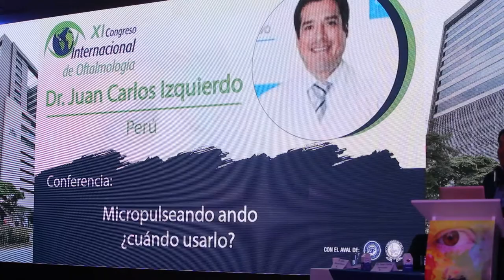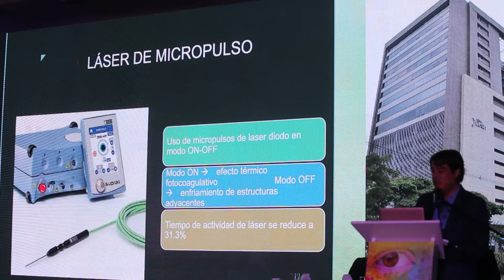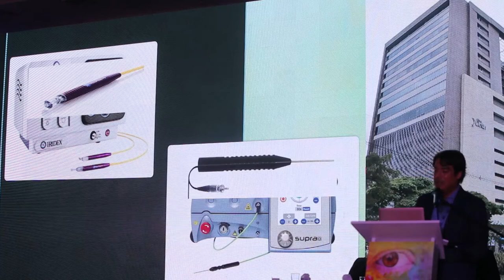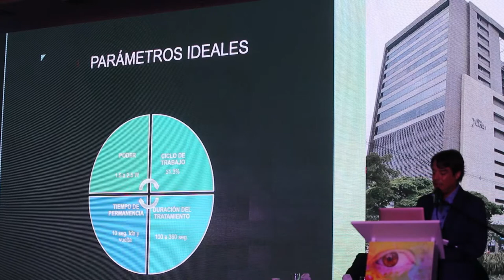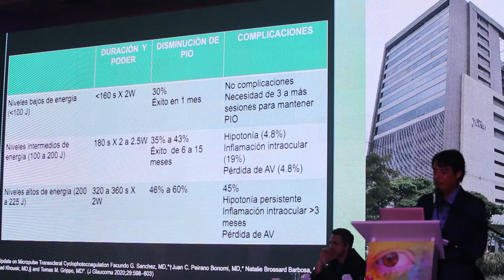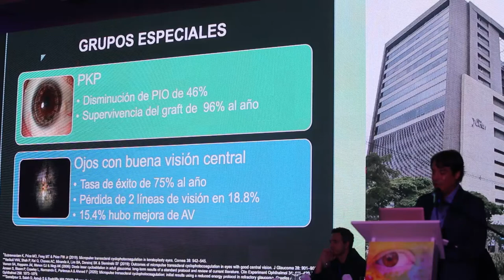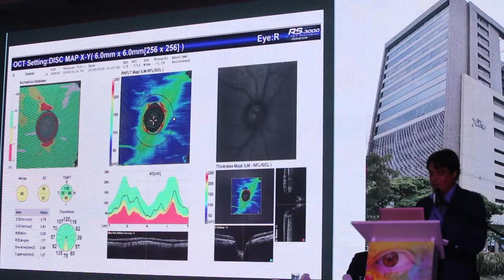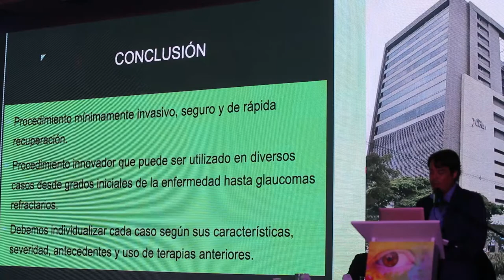Dr. Juan Carlos Izquierdo - Micropulseando ando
Descubre a los conferencistas y los temas abordados en el XI Congreso Internacional de Oftalmología Clofán 2022.